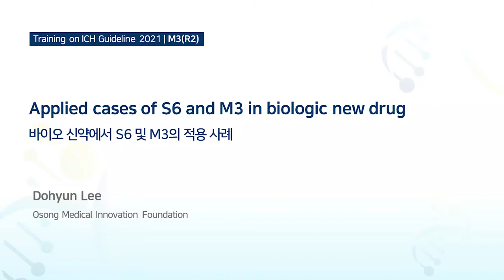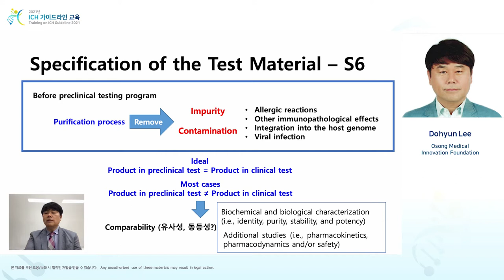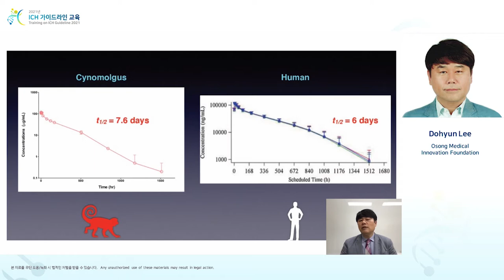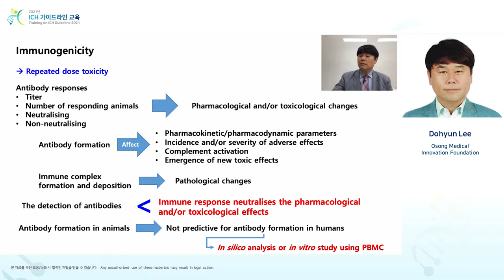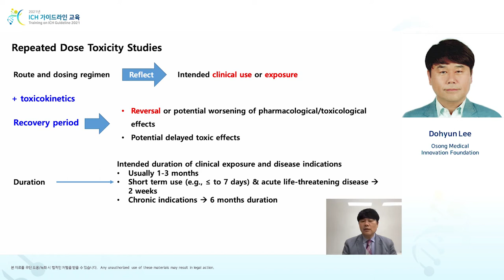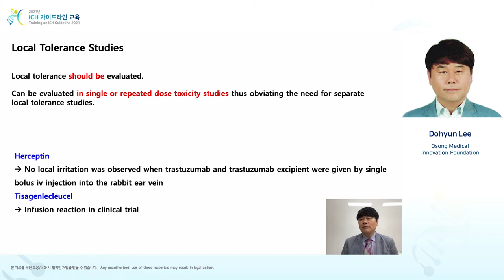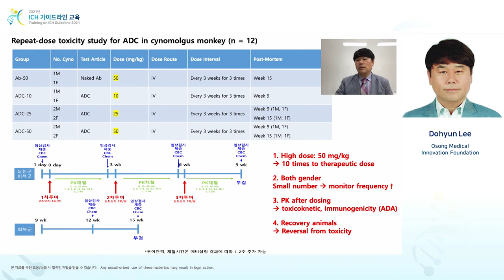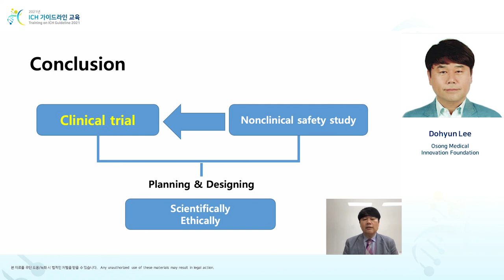[Multidisciplinary] M3+S6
Applied cases of S6 and M3 in biologic new drug
바이오 신약에서 S6 및 M3의 적용 사례
이도현 책임연구원 (오송첨단의료산업진흥재단)